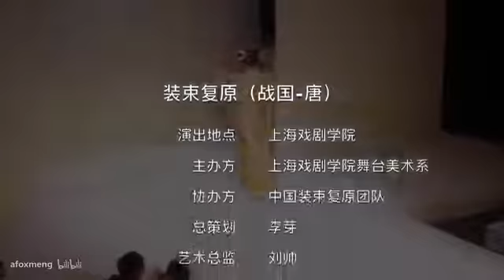Chinese Custom from 400 BC to 800 AD 中国装束展示【战国----唐】